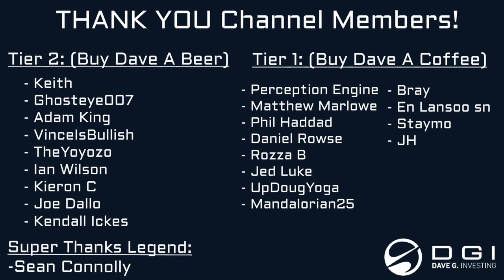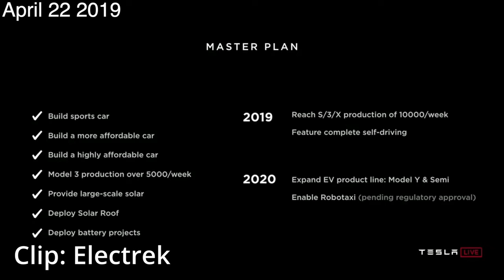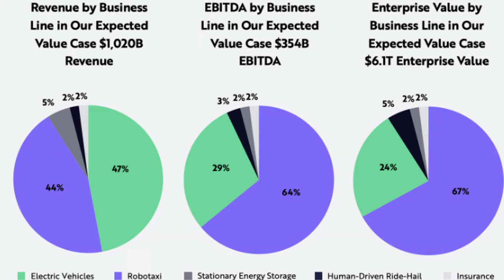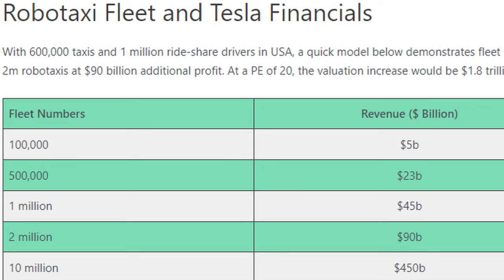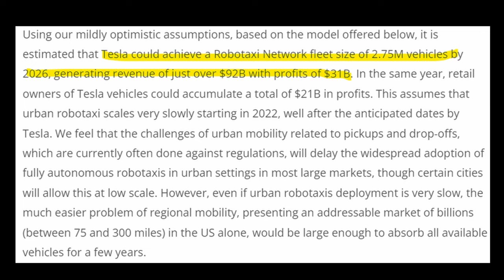Can FSD Save Tesla Stock or am I Doomed?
Discussing the potential impact of FSD and Robotaxi's to Tesla's bottom line and stock price.